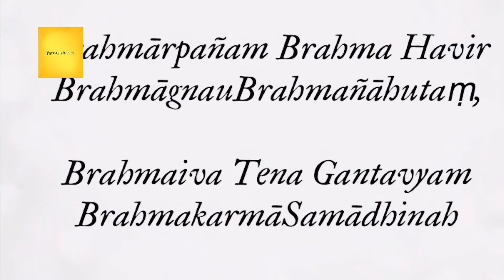Carrot Pasi Paruppu Poriyal